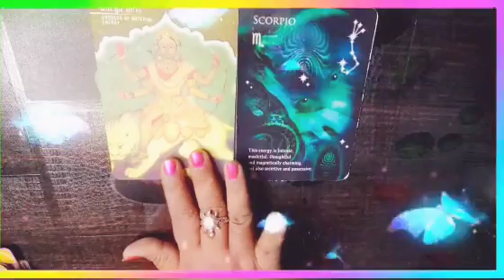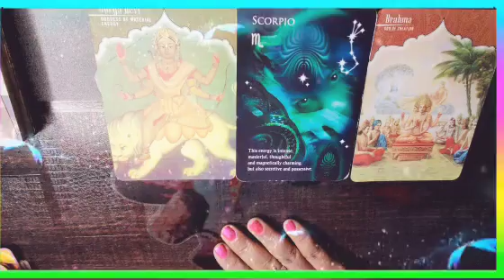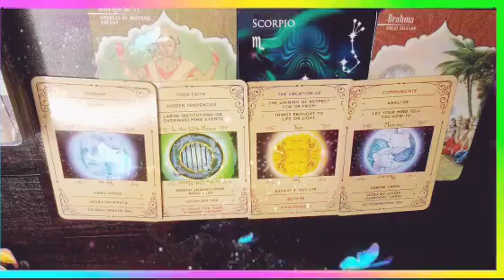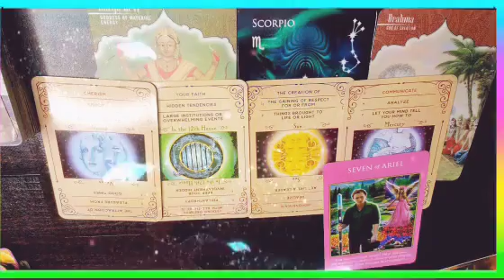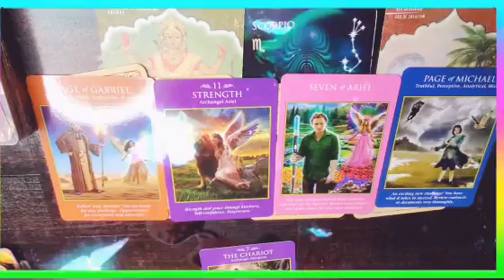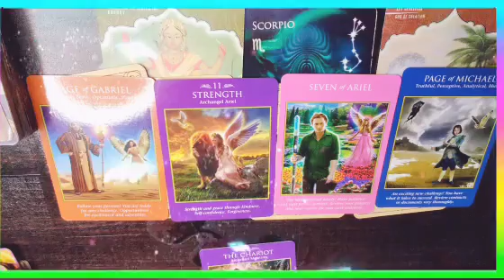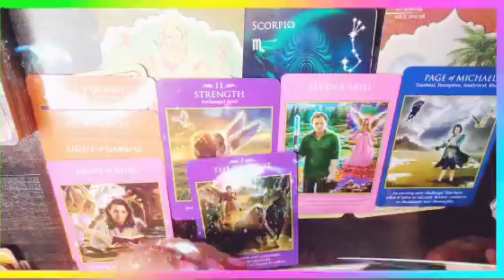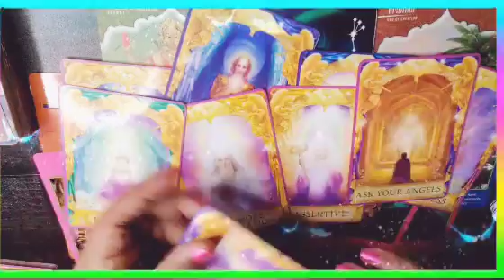🧚scorpions July monthly reading ವೃಶ್ಚಿಕ ರಾಶಿ ಜುಲೈ ತಿಂಗಳ ರೀಡಿಂಗ್♏️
ನಮಸ್ತೆ ಎಲ್ಲರಿಗೂ ಇದು ಜಸ್ಟ್ ಎಂಟರ್ಟೈನ್ಮೆಂಟ್ ಪರ್ಪಸ್ ಇದೊಂದು ಜನರಲ್ ರೀಡಿಂಗ್ ಎಲ್ಲರಿಗೂ ಅನ್ವಯಿಸುವುದಿಲ್ಲ ನಿಮಗೆ ಇಷ್ಟ ಇಲ್ಲ ಅಂದ್ರೆ ಬಿಟ್ಟುಬಿಡಿ ನಿಮ್ಮ ಜೀವನದ ನಿರ್ಧಾರ ನೀವೇ ನಿರ್ಧರಿಸಿ ನಿಮಗೆ ಇಷ್ಟ ಆದ್ರೆ ಲೈಕ್ ಮಾಡಿ ಶೇರ್ ಮಾಡಿ ತಪ್ಪದೇ ಸಬ್ಸ್ಕ್ರೈಬ್ ಮಾಡಿ ಧನ್ಯವಾದಗಳು🙏🧚